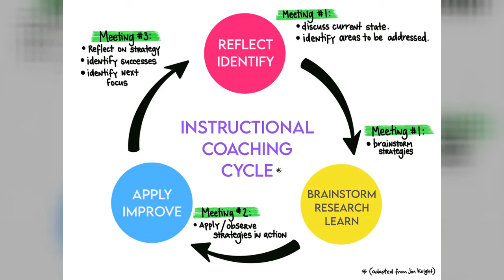Instructional Tech Coach Newsletter| May 2022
Here is the eighth Instructional Tech Coach newsletter video update for the 2021-22 school year! I work in three school districts in South Cook County this year via the Learning Technology Center of Illinois: